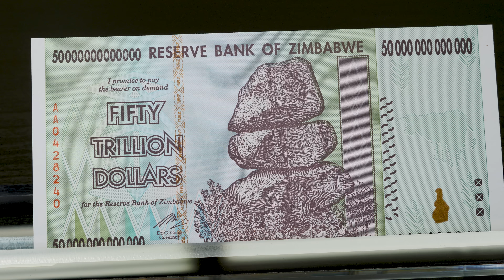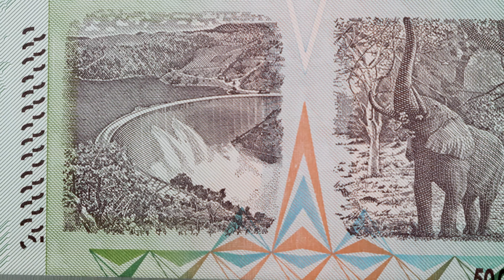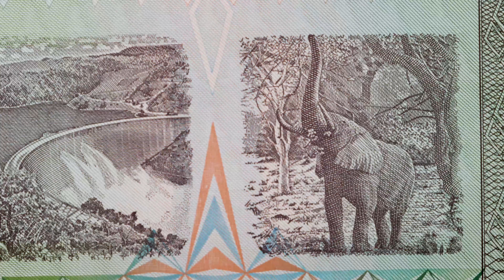50 Trillion Zimbabwe Dollars - Featuring Kariba Dam and the African Bush Elephant!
50 trillion Zimbabwe banknotes look very similar to the 100 trillion Zimbabwean dollars on the front. Zimbabwe currency (zwd) in general all have the same design from the 2008 series but these 50 trillion notes differ in denomination (50,000,000,000,000) and green hues.

Each 50 trillion note features the famous Kariba Dam that is formed by the Zambezi river basin and creates Lake Kariba. The word Kariba is derived from Kariva, meaning trap, and refers to the local Tonga legend of the Zambezi river God Nyaminyami that would “trap” canoes in the river and submerge them. Today, the Kariba dam splits its hydroelectric power between the north Zambia power plant and the south Zimbabwe power plant.

To the right is the largest living land mammal on the planet, the African bush elephant. Seen reaching for some leaves on the banknote, these creatures diets rely solely on the native plants. Their trunks are very versatile and are strong enough to knock down objects or gentle enough to pick up tiny plants.

If you want to get your hands on some uncirculated 100 trillion dollar banknotes you can find them